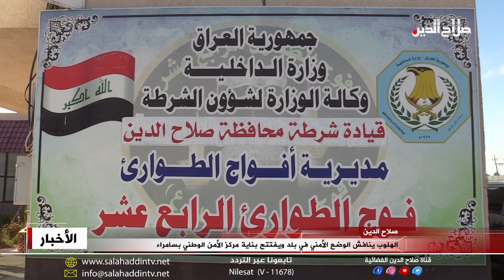الهلوب ينافش الوضع الأمني في بلد ويفتتح بناية مركز الأمن الوطني بسامراء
وضمن مهامه اليومية المتنوعة تابع المحافظ رئيس اللجنة الأمنية العليا الاستحضارات الأمنية المتقدمة في قضاء بلد خلال زيارة تفقدية للفوج الرابع عشر التابع لقيادة شرطة صلاح الدين جنوبي المحافظة، وناقش مع آمر الفوج وعدد من الضباط بحضور قائممقام القضاء الوضع الأمني في قاطع المسؤولية والواجبات المكلفين بها، مباركا دور القوات الأمنية بكل صنوفها في دحر العصايبات الار*هابية وبسط الأمن في المدن، وفي ذات السياق افتتح الهلوب بناية مركز الأمن الوطني في سامراء بعد إعادة تأهيله بحضور قائد عمليات سامراء اللواء الركن علي المالكي وقائد عمليات سرايا السلام منتظر الموسوي وقائممقام القضاء ومعاون المحافظ لشؤون الخدمات والإعمار وعدد من ضباط جهاز الأمن الوطني،
وقال المحافظ: إن حكومة المحافظة تولي اهتماماً كبيراً في تعزيز سبل الاستقرار المجتمعي ومنحت الملف الأمني أولوية مطلقة فمن دونه لا يمكن أن تتقدم حركة الإعمار والبناء، داعيا المواطنين الى التعاون مع الأجهزة الامنية في ترسيخ أسس الأمن وبناء مجتمع متماسك.